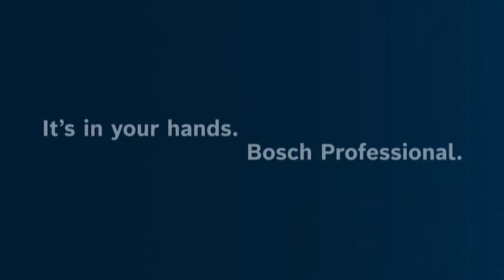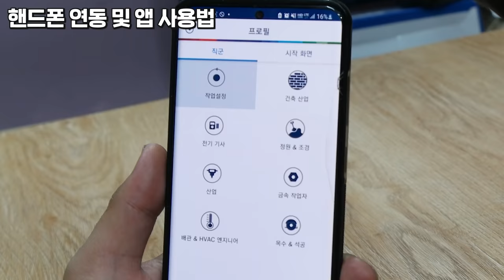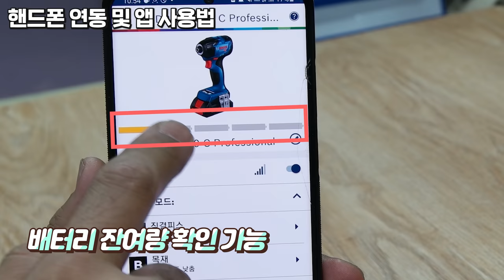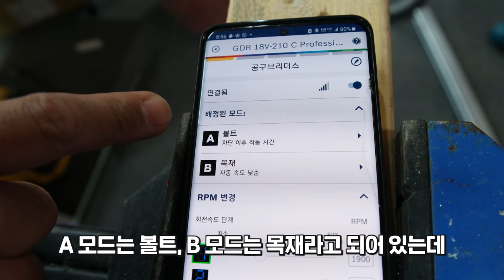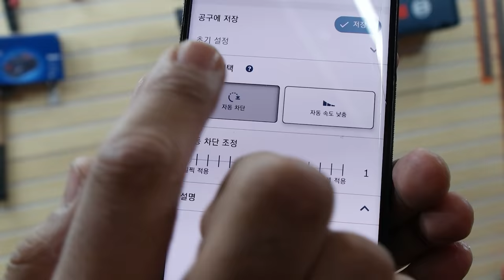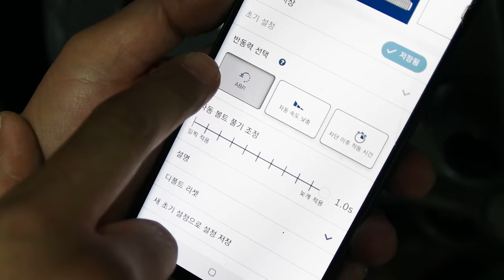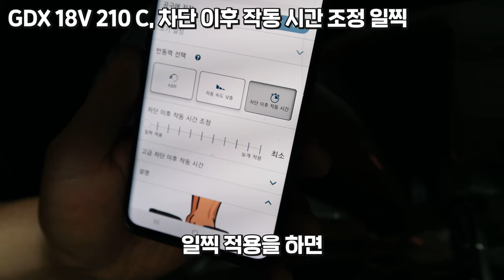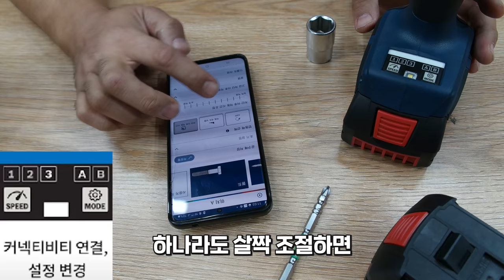전동공구를 휴대폰과 연결하는 순간 나도 전문가?! 가장 강력한 그리고 가장 스마트한 전동 공구 출시! 보쉬 GDR 18V-210 C & GDX 18V-210 C 전격 리뷰!!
이번 영상은 보쉬에서 새롭게 출시한

임팩 드라이버와 렌치 겸용 드라이버 제품, 두 가지 모델을 사용해보았습니다!

현존 최강 스펙과 휴대폰과 연동해서 모든 게 제어가 가능한 스마트함까지

최고의 전동 공구가 탄생한 것 같습니다!!

가장 강력한 전동 공구 같이 한 번 만나보시죠~!!

11월 30일까지 출시기념 이벤트 진행 중

임팩 드라이버
GDR 18V-210 C Professional

임팩 드라이버/렌치
GDX 18V-210 C Professional